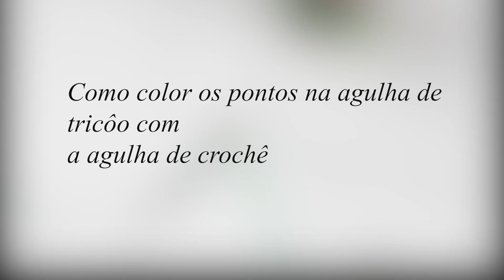Como colocar os pontos na agulha de tricô usando a agulha de Crochê